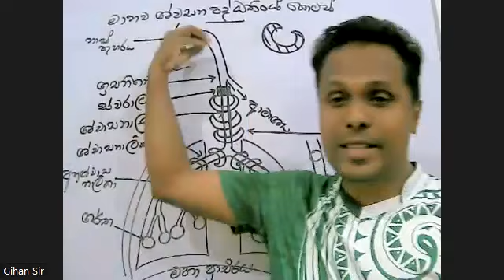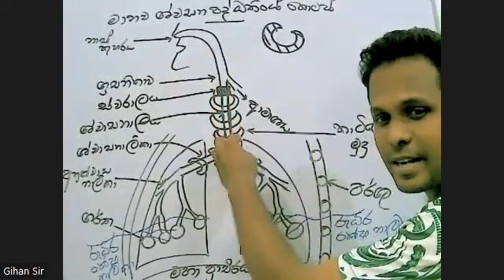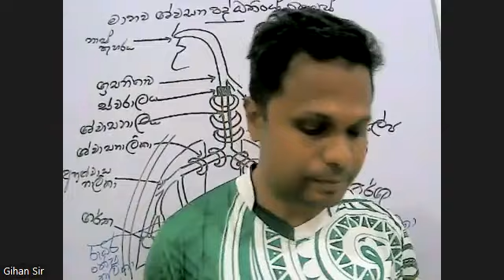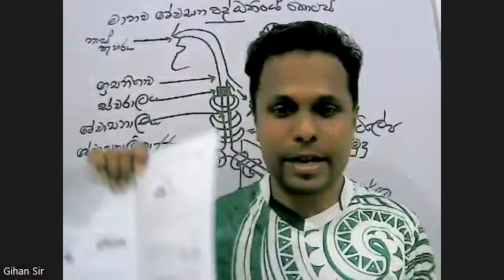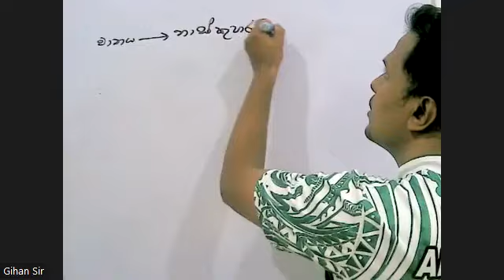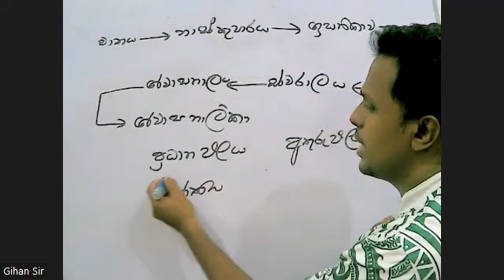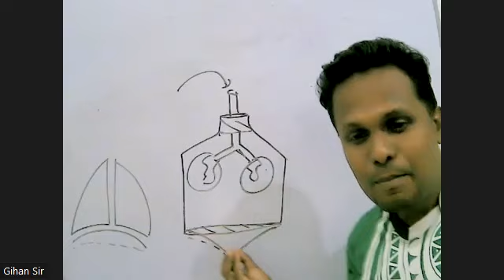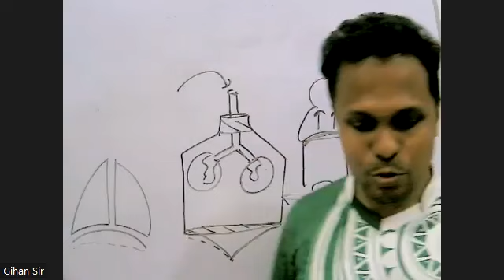ශ්වසන පද්ධතිය part2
Grade7 ශ්වසන පද්ධතිය part2